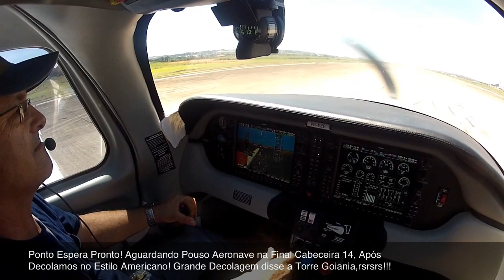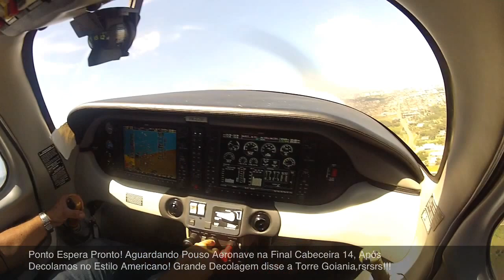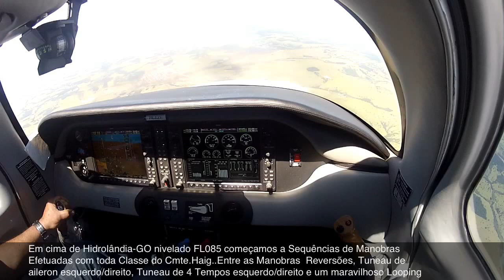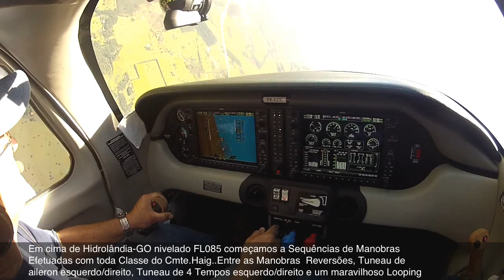COLUMBIA 400 PR-EZE EM GOIÂNIA-GO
VOO DE EXPERIÊNCIA COM O CMTE.HAIG (QUICK MANUTENÇÃO) EM GOIANIA COM CMTE LUCIANO.
AERONAVE COLUMBIA 400 PR-EZE
VÁRIAS MANOBRAS ACROBÁTICAS FEITAS PELO CMTE HAIG..VALEU CMTE HAIG...ATÉ OS PROXIMOS VOOS...